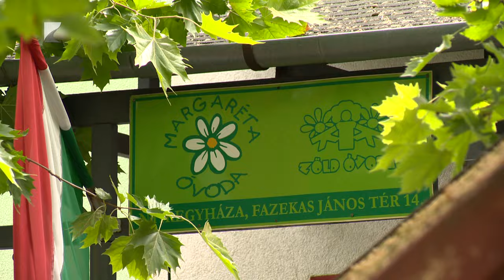40 éves a Margaréta óvoda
Időkapszulát helyeztek el és díszfacsemetét ültettek a nyíregyházi Margaréta óvoda udvarán.

Erre az intézmény fennállásának 40. évfordulója alkalmából került sor. Mint a rendezvényen elhangzott, bár változik a világ, és generációváltás is folyamatban van, az óvoda célja változatlan, boldogságra nevelni a gyerekeket.